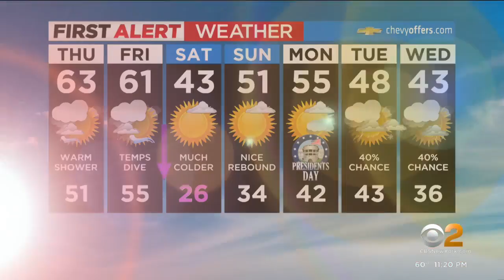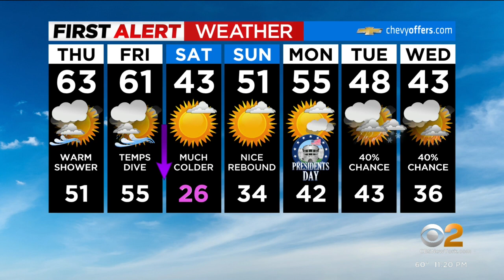First Alert Forecast: CBS2 2/15 Nightly Weather at 11PM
CBS2's Lonnie Quinn has your First Alert Forecast for February 15 at 11 p.m.